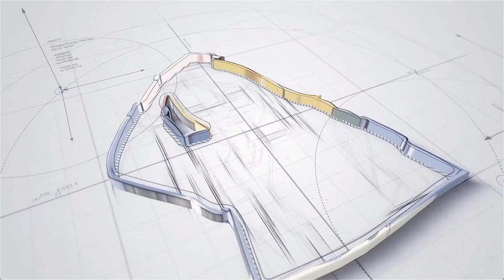Medium Season 3 Episode 21: Heads Will Roll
Allison, a mother of three, strikes a balance between her stressful job and family life. She holds some mystical powers which makes her foresee future events and observe past events in her dreams.